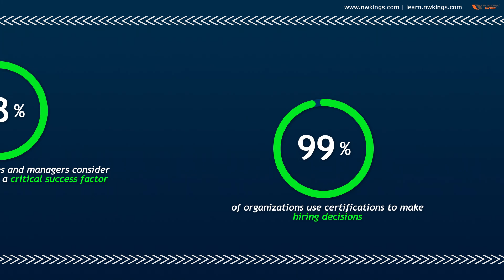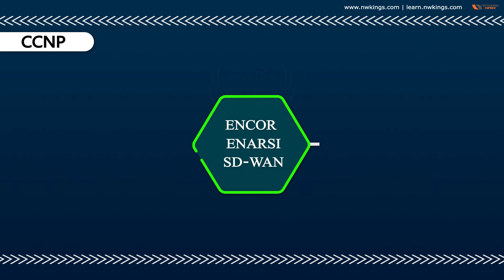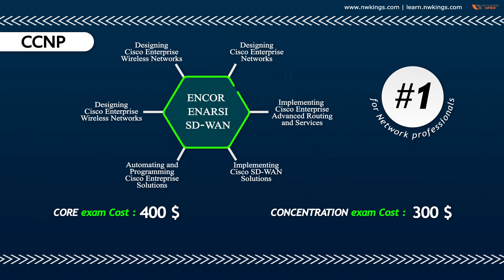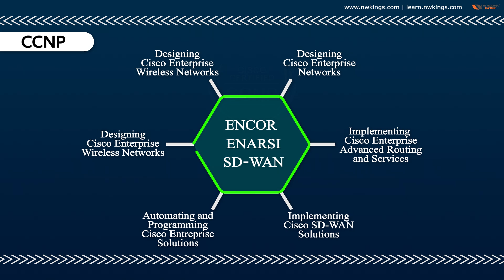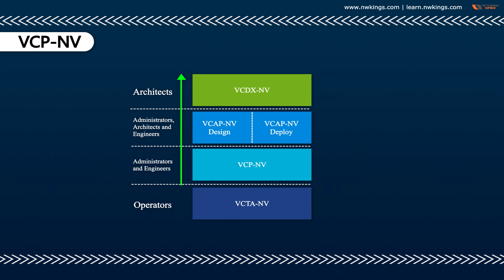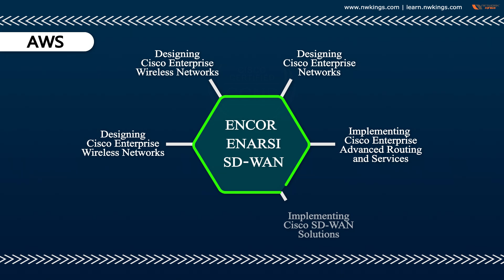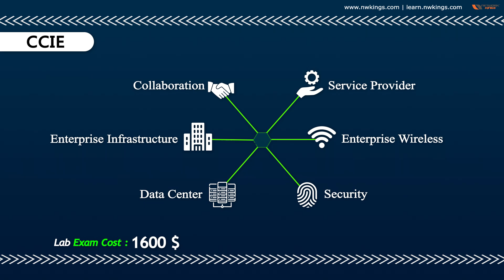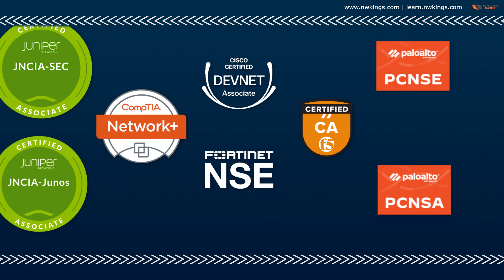Top 7 Certifications in 2022 | Animation Video | Network Kings